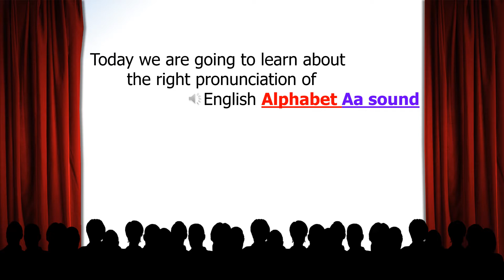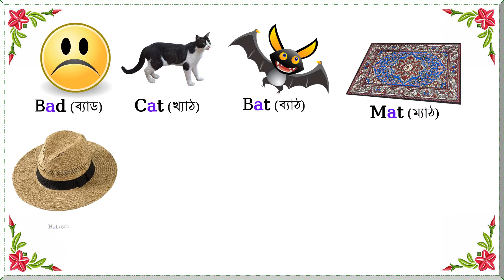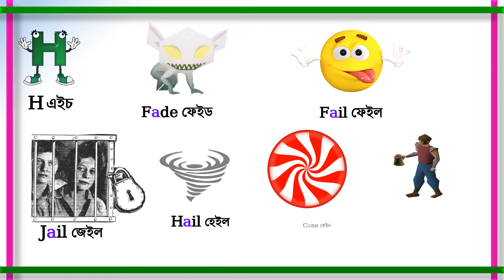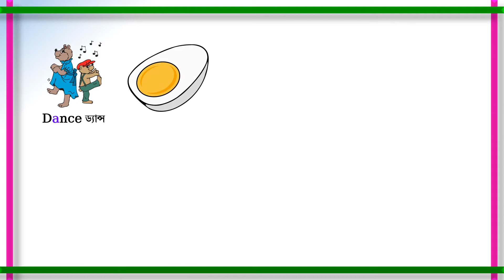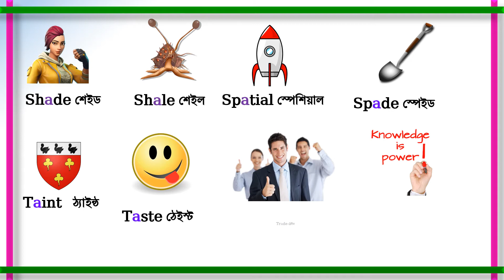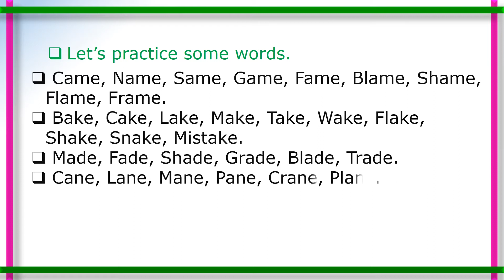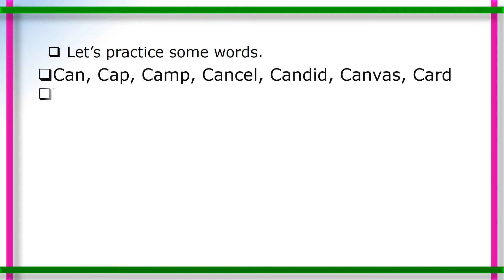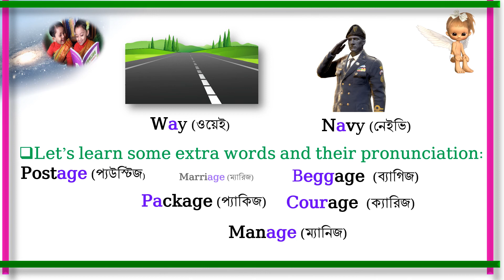Best Pronunciation of Aa Sound. More words have been added for better pronunciation practice, Enjoy!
In this video you will know details about the pronunciation of Aa sound's rule and more exercises have been included for better understanding. শিক্ষা প্রসারে কাজ করে যাওয়াই আমার লক্ষ্য। কী পেলাম! কী পেলাম্ না। সেটা ভাবনার নয়। মানুষের কর্মই মানুষকে এগিয়ে নিয়ে যায়। এগিয়ে যাওয়ার প্রত্যয়ে কাজ করে যাচ্ছি। ইনশাল্লাহ!
মানসম্মত শিক্ষা প্রসারে কাজ করতেই থাকবো।This channel is created for students who feel free to learn more in a creative way. I hope it will be creatively modified and modified every day for the need of young learners. I will make a video as a title '' Make learning Fun''